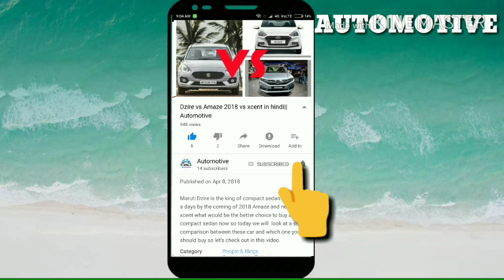2021 Tata Safari Unofficial Pre-Bookings Commence For ₹51,000|new tata safari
2021 Tata Safari Unofficial Pre-Bookings Commence For INR 51,000
tata safari 2021 new model
tata safari 2021 model
tata safari 2021 price in india
tata safari 2021 price
tata safari 2021 model price
tata safari 2021 launch date
tata safari 2021
new tata safari 2021
tata gravitas 2021
tata gravitas 2020
tata gravitas 7 seater
tata gravitas price in india
Qtata gravitas review
tata gravitas launch date
tata gravitas 2020 price
tata gravitas 2020 malayalam
tata gravitas launch date in india
tata gravitas malayalam
tata gravitas 2021
tata gravitas 2021 review
tata gravitas 2021 price
tata gravitas 2021 malayalam
tata gravitas 2021 tamil
tata gravitas 2021 telugu
tata gravitas 2021 interior
tata gravitas 2021 india
tata gravitas 2021 7 seater
tata gravitas 2021 spied
tata safari 2020
tata safari 2020 new model
tata safari 2021
tata safari 2020 top model
tata safari 2020 price
tata safari 2019
tata safari 2020 auto expo
tata safari 2020 malayalam review
tata safari 2003 limited edition
2020 tata satari
2020 tata safari storme
2020 tata safari storme 7 seater
SUV
2020 tata safari storme facelift
2020 tata safari new model
2020 tata safari strong
2020 tata safari storme v2.0
2020 tata safari price
tata safari storme 2020
new 2020 tata safari
2021 tata safari
2021 tata safari storme